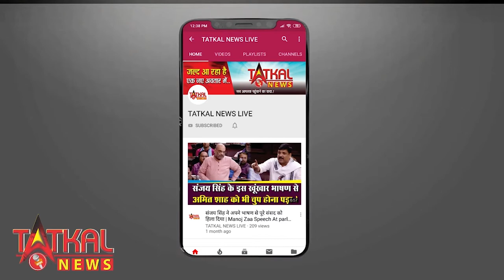हनुमान जयंती : आप सभी को हनुमान जयंती की शुभ कामनाय || TatkalNewslive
हनुमान जयंती : आप सभी को हनुमान जयंती की शुभ कामनाय ||